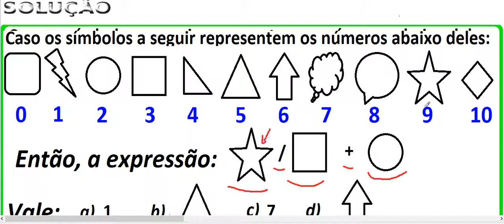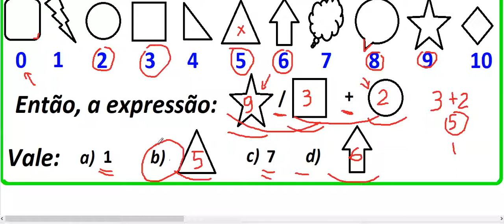Raciocínio Lógico Sistema numérico símbolo Figura Psicotécnico QI Quociente de Inteligência Detran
Curso de Raciocínio Lógico Matemático Quantitativo Abstrato Verbal - Exame Psicotécnico e teste psicológico de sequenciação numérica – Aula sobre como raciocinar logicamente com série de figuras geométricas planas e espaciais coloridas – Questão comentada e resolvida, passo a passo. Como fazer as questões da prova de Quociente de Inteligência (QI), Memória e Psicoteste com desenhos em cores ou imagens. Como pensar com criação mental. Prueba psicotécnica.

Enunciado:
Design thinking.
TESTE DE PENSAMENTO CRIATIVO. Imaginação e criatividade.
Bateria de Teste de Seleção Profissional, TSP, recursos humanos, contratação e recrutamento e seleção de funcionários.

Neste exame ou teste, você recebe dados ou informações sob a forma de símbolos. Os símbolos representam números. Você deve calcular ou determinar diferentes somas, adições, subtrações, multiplicações e divisões. Você então deve escolher os números ou símbolos que representam a resposta que é correta no sistema numérico.
Caso os símbolos a seguir representem os números abaixo deles:

Então, a expressão:

Vale:

Está para, assim como, está para.
Encontre a figura que não guarda relação com as demais.
Figuras planas e espaciais coloridas. raciocínio lógico com figuras, escala, escore, Intelligence Quotient, IQ, scale IQ, score.